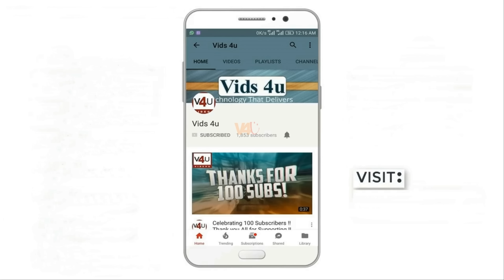Realme 3 Pro Official Video, Price, Release Date, Camera, Specs, First Look, Features,Trailer,Launch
The Oppo Realme 3 pro Concept is having daily new Realme pro leaks. The device is powered by Octa-core (2.1 GHz, Quad core, Cortex A73 + 2 GHz, Quad core, Cortex A53) processor paired with Qualcomm Snapdragon 710 SoC. Expected to be 6GB of RAM & 128GB of storage. As far as the battery is concerned it has 4300 mAh. Thanks

3. Amazon India ~
4. Amazon US ~